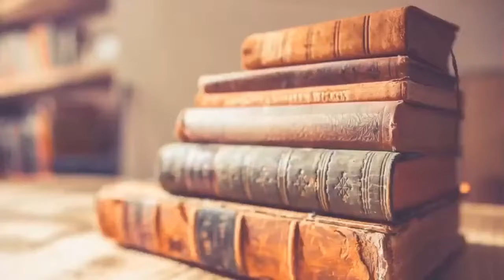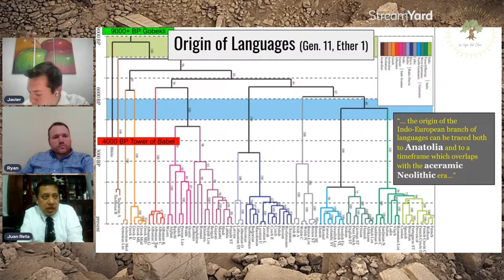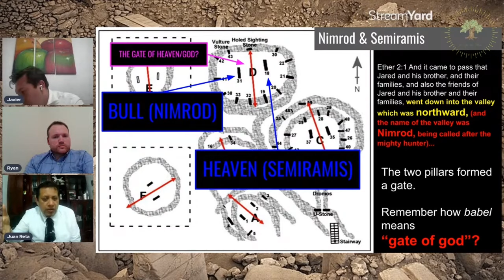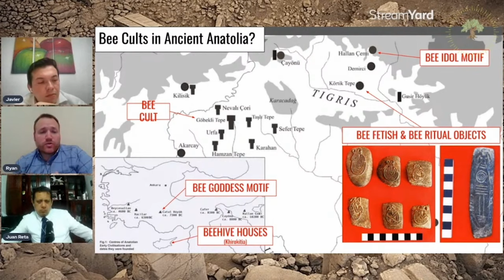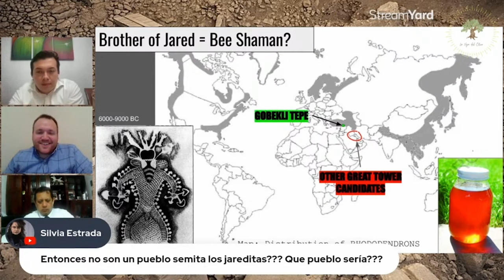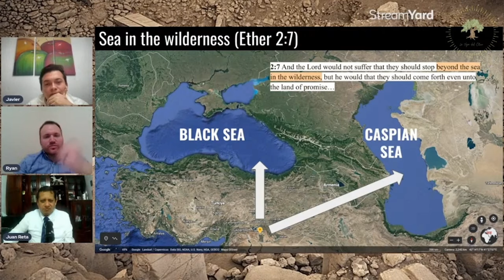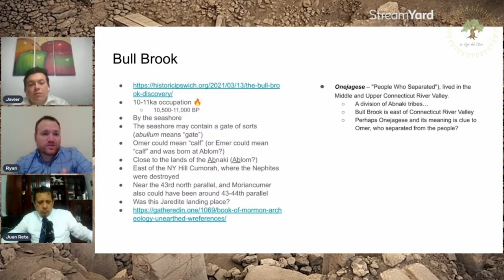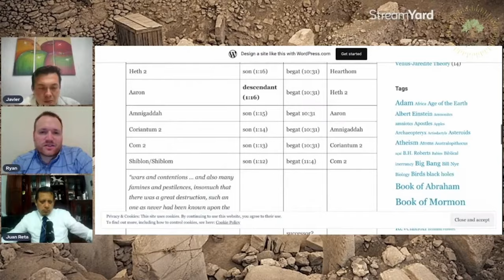NUEVAS PERSPECTIVAS SOBRE EL MUNDO DE LOS JAREDITAS (Doblado al español)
DOBLADO AL ESPAÑOL
En este episodio de "La Hoja del Olivo", titulado "Nuevas Perspectivas sobre el Mundo de los Jareditas", los anfitriones presentan una fascinante conversación con Ryan Hinkley, investigador independiente y bloguero, quien comparte su innovadora teoría sobre la conexión entre Göbekli Tepe, un sitio arqueológico en Turquía, y el mundo de los jareditas descrito en el Libro de Mormón. A través de un análisis histórico, arqueológico y doctrinal, se exploran las posibles raíces de los jareditas en este antiguo templo, considerado uno de los más antiguos de la humanidad.

Entre los temas destacados se encuentran:

Göbekli Tepe como la "Gran Torre": Ryan propone que Göbekli Tepe, con sus estructuras monumentales y simbolismo, podría ser la "gran torre" mencionada en el Libro de Mormón, en lugar de la tradicional Torre de Babel.
La confusión de lenguas y la migración: Se analiza cómo la historia de la confusión de lenguas podría estar relacionada con la dispersión de los pueblos desde Göbekli Tepe, y cómo los jareditas habrían emigrado desde esta región hacia las Américas.
Conexiones arqueológicas y lingüísticas: Reflexiones sobre los símbolos y estructuras de Göbekli Tepe, como los pilares en forma de T y los grabados, y su posible relación con las tradiciones jareditas. También se discuten las similitudes entre los nombres y conceptos del Libro de Éter y las culturas antiguas de Anatolia.
El simbolismo de las abejas y la religión: Un análisis del papel de las abejas en la narrativa de los jareditas y su conexión con los cultos neolíticos de Göbekli Tepe, donde se han encontrado evidencias de un posible "culto a las abejas".
La cronología y los animales extintos: Ryan argumenta que los jareditas podrían haber llegado a las Américas mucho antes de lo que se cree tradicionalmente, durante un periodo en el que aún existían mamuts y otros animales mencionados en el Libro de Éter.
Paralelismos con otras culturas: Se exploran las conexiones entre Göbekli Tepe, las tradiciones semíticas, y las culturas mesoamericanas y norteamericanas, destacando cómo los mitos y símbolos antiguos podrían haberse transmitido y adaptado a lo largo del tiempo.
Este episodio es ideal para quienes desean explorar nuevas perspectivas sobre el origen de los jareditas y su conexión con la historia antigua, la arqueología y la religión. ¡Un análisis profundo y provocador que invita a reflexionar sobre las raíces de las civilizaciones y su relación con el Libro de Mormón!

Prepárate para una inmersión en los misterios de la antigüedad con Ryan Hinckley, administrador del blog [Science Is True and the Church Is Too] En nuestro próximo episodio, exploraremos junto a él su intrigante hipótesis sobre la conexión entre los Jareditas y Göbekli Tepe. No te pierdas esta entrevista exclusiva donde profundizaremos en las teorías que vinculan la astronomía con la historia milenaria. Conéctate para conocer más sobre las propuestas de Ryan visitando [Teoría Göbekli-Jaredita] ¡Una conversación que promete redefinir nuestra comprensión del pasado!